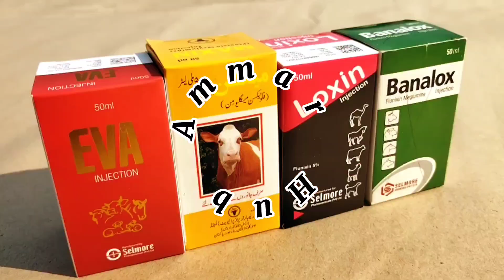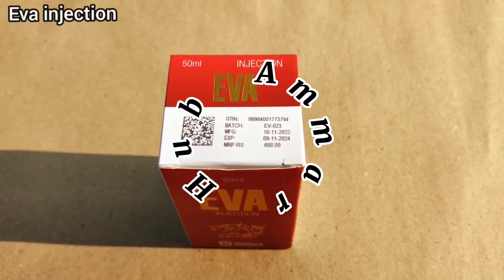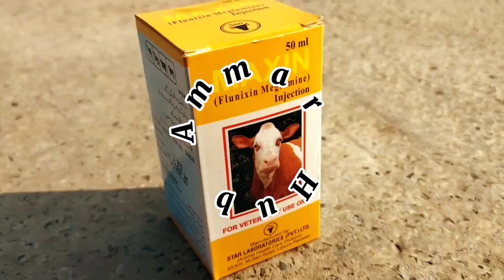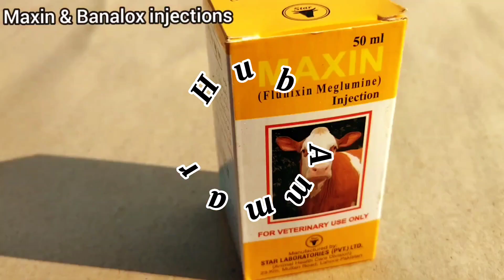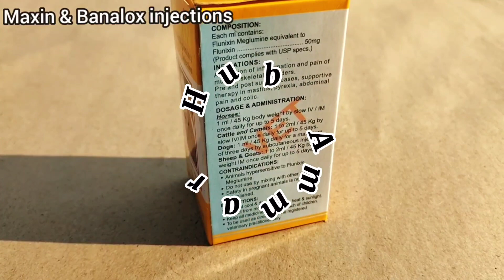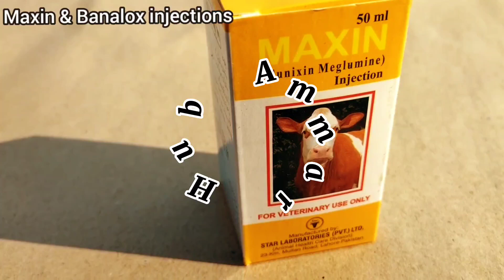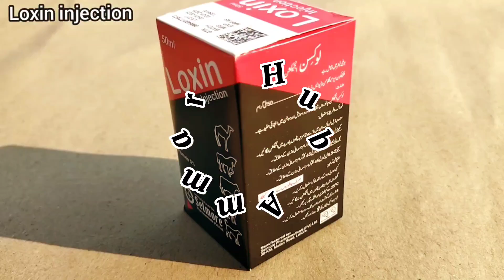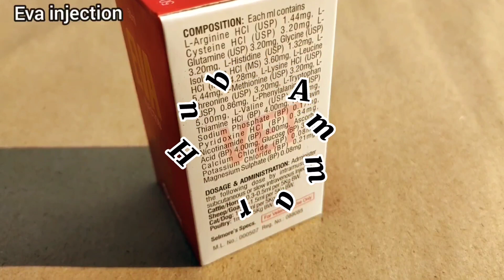Use of Eva Injection, Banalox Injection, Maxin & Loxin Injection For All Type of Birds-LiveStock etc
Video By Ammar...